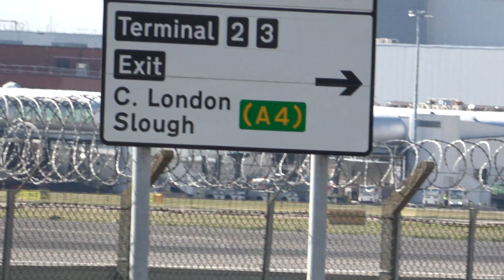The LAST BA 767 passenger flight from Heathrow - PLUS the last 3 months service - G-BZHA to C.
At just after 12.20 pm today (25th November 2018) the last British Airways 767 scheduled passenger flight lifted off from Heathrow’s runway 09R - bringing a 28 year era to a close.

This film captures the last flight today from Heathrow, of G-BZHA and in addition, the final 3 months service of G-BZHA to BZHC, filmed operating a variety of routes from Heathrow.